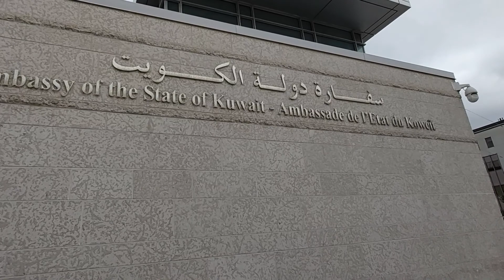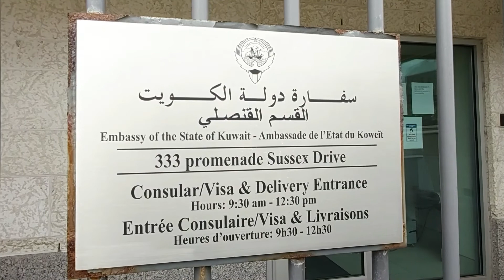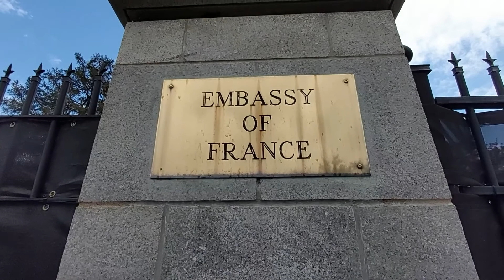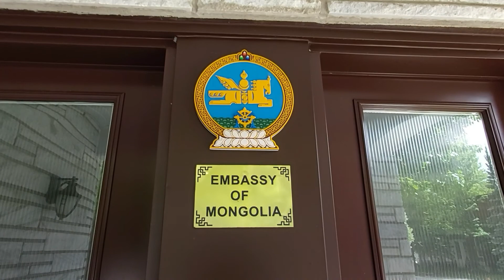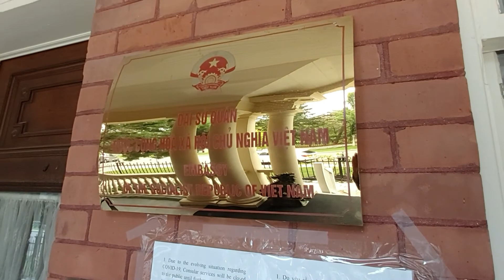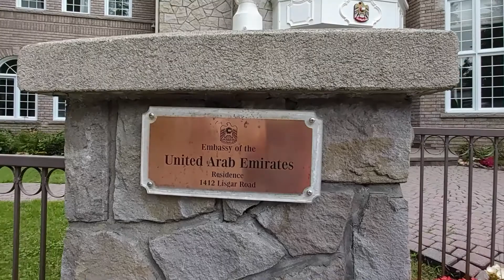Embassies in Ottawa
Today, we are visiting 10 Embassy in Ottawa. A quick exterior tour of these Embassies for your viewing.

Our plan is to continue this series, named Embassies in Ottawa.  If you enjoyed this episode (first), you can find more in the playlist named Embassies in Ottawa

This channel is a visual walking experience.  Grab a coffee and walk with us to see different communities around the world.  Travel with us...

Coffee and light breakfast today was enjoyed at Drip House Cafe.  The coffee is always good and the Avocado Toast was out of this world.